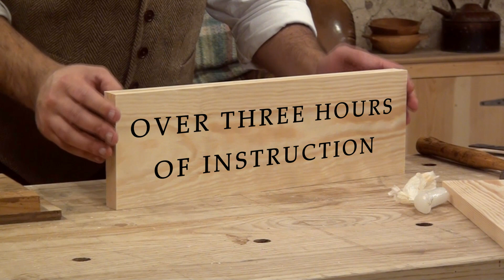Learn Hand Tool Woodworking Online - Intro To Project Series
Presenting the first Premium Video Series from the English Woodworker. A quick Teaser Trailer.

The series has over three hours of instruction in 6 videos.
Video One is live from 31st July.

Pre-order to get immediate access our bonus Hand Saw Rant & Article.

Click below for more info & to order.